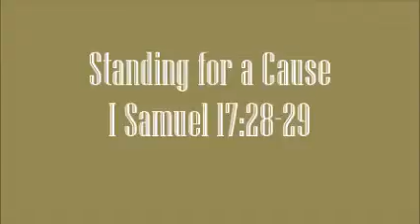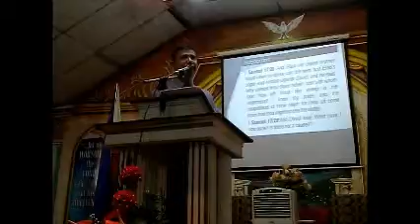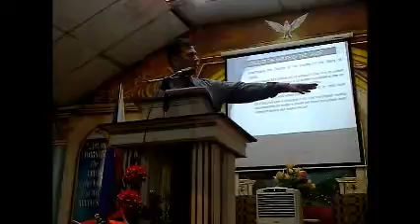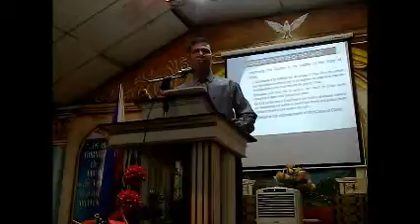Christ Bible Baptist Church (Paliparan) PREACHING Standing for a cause